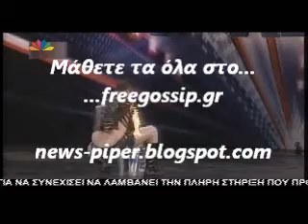Ο Χ.Χριστοπουλος για την Ευγενια